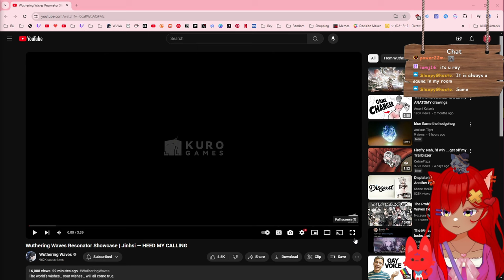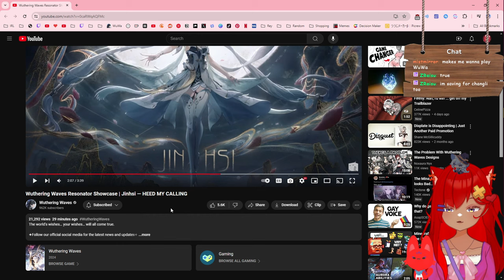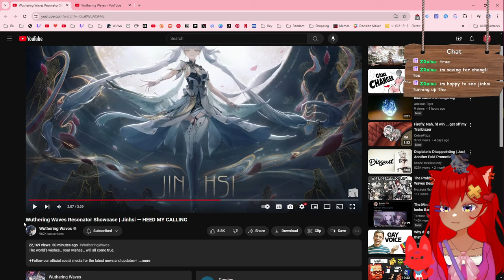SHE'S SO COOL | Wuthering Waves Resonator Showcase | Jinhsi — HEED MY CALLING